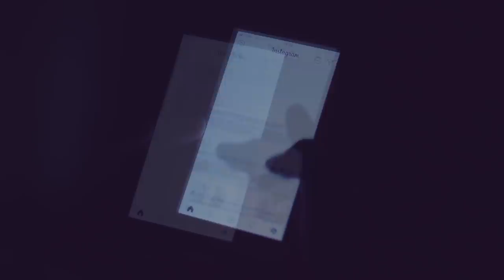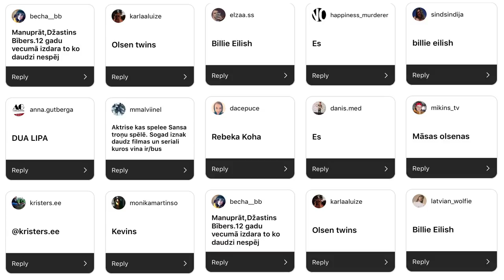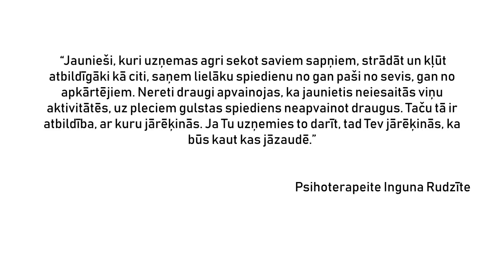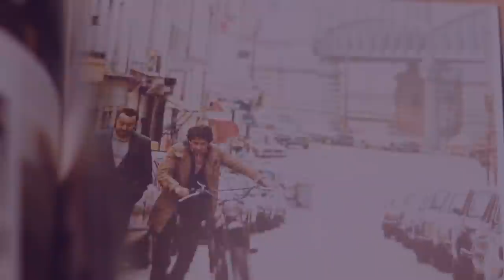Ko nozīmē būt jaunam un veiksmīgam? - Patrisha, Jēkabs Lagūns, Līva Škirus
Kamēr vieni bauda pirmās dzīves ballītes, tikmēr citi jau pelna iztiku. Ko nozīmē būt jaunam un veiksmīgam? Pieredzē dalās Patrisha, Jēkabs Lagūns un Līva Šķirus.

"Cita domnīca" iepriekš apskatīja to, kā izvēlēties dzīves "īsto" ceļu, pēc tam, kad pabeigtas mācības vidusskolā. Ir jaunieši, kas zin, ko dzīvē vēlas darīt jau pirms vidusskolas beigšanas. Kā viņi to panāk? Kāda atbildība gulstas uz viņu pleciem? Ko viņi palaiž garām un ko iegūst?

Runājam par atbildību, kļūdām, draugiem, kā arī saviem un vecāku pareizajiem lēmumiem.

Ciemos:

Pirmā latviete, kura noslēgusi līgumu ar Universal Music Group- Patrisha. Viņa raidījumā iepazīstina ar to kā ir būt vien 17 gadus jaunai un būt jau ar abām kājām mūzikas biznesā. Patrisha stāsta arī par Billie Eilish, sajūtām un emocijām tad, kad esi spiests pieaugt ātrāk nekā citi vienaudži.

Ne tikai mūzika, bet arī sports bieži vien ir tas, kas liek jauniešiem agrākā vecumā izvākties no vecāku mājām, iemācīties pašam gatavot ēst un rūpēties par sevi. Tieši tāpēc raidījumā ciemos 17 gadus jaunais FK "Metta" spēlētājs, viens no spēcīgākajiem jaunajiem futbolistiem Latvijā- Jēkabs Lagūns.

Dzīves ceļu ietekmē ne tikai lēmumi, kuri pieņemti vidusskolas laikā, bet arī pēc tam, par to lieliski spēj stāstīt repera Reika māsa- Līva Šķirus, kura ir gados jauna juriste, iepriekš bijusi grupas "Olas" menedžere.

Viegls, motivējošs un pozitīvs raidījums. Klausies un iedvesmojies!